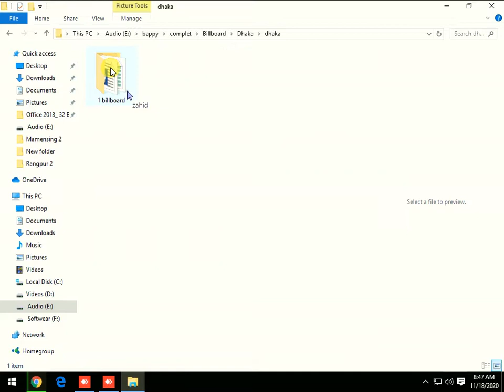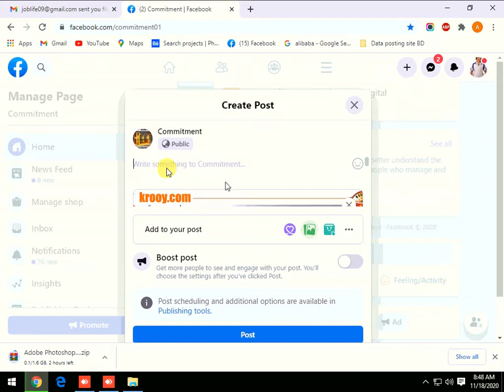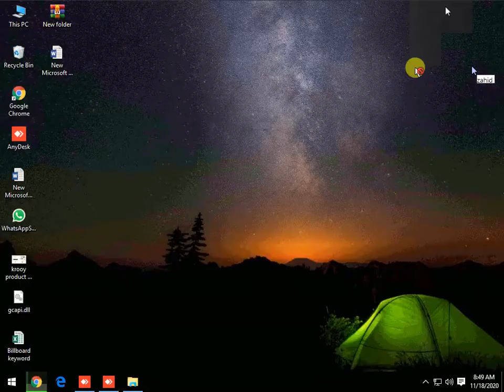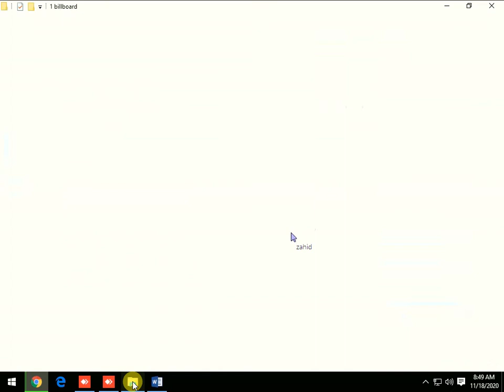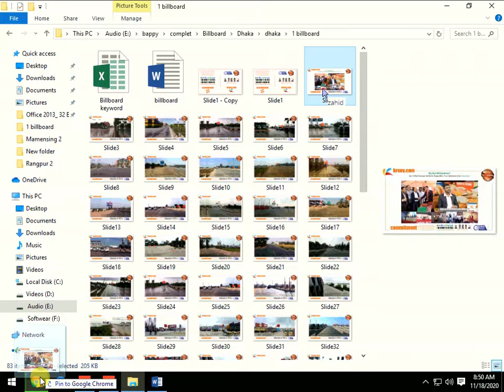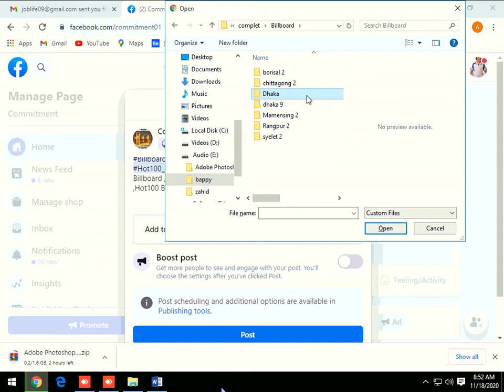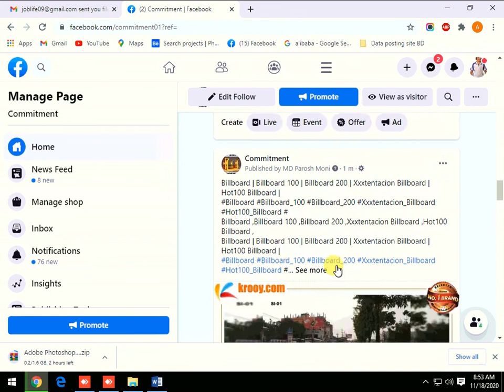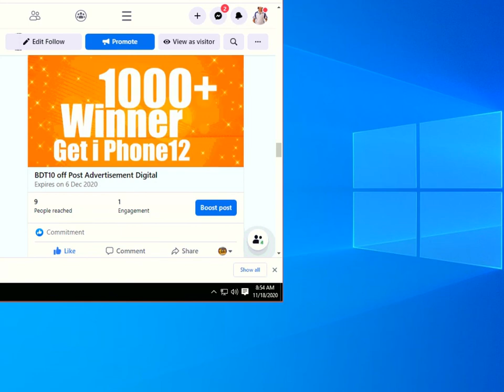Facebook data post | Commitment | New | Exclusive | Update | Recent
Facebook data post

COMMITMENT